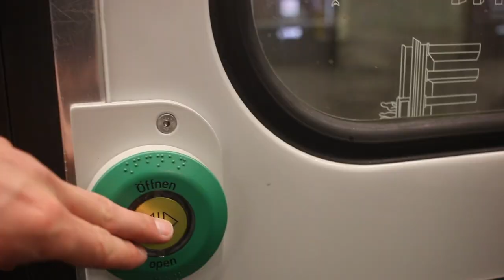My ALUBM is 100% DONE!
This is vlog 18 of the Charles Cleyn musician daily vlog. More about me at the bottom ↓

About vlog 18:
My EP, Decisions, is 100% complete. I'm very excited to launch it to the world. It's been an enormous learning experience but I'm very proud of myself for overcoming all the challenges and getting it finished. It will be released in JUNE!